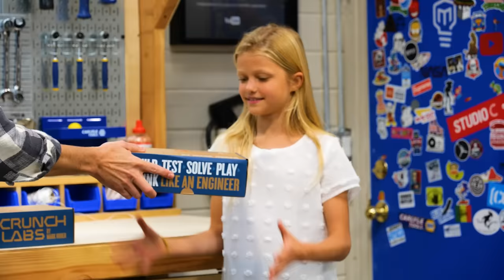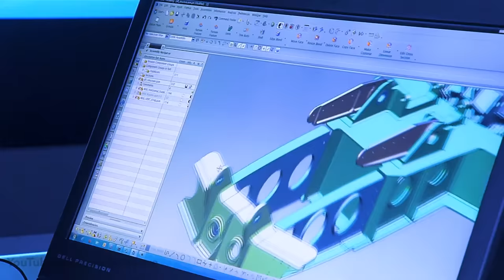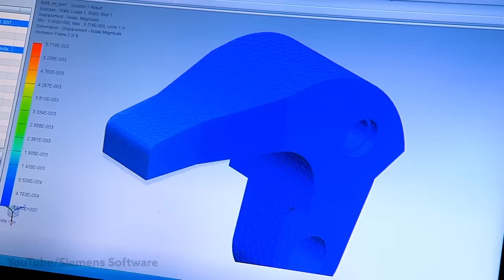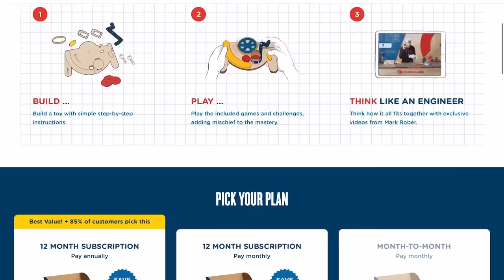World's Largest Frisbee Launcher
Get the CrunchLabs Build Box for yourself and let’s make some cool stuff together